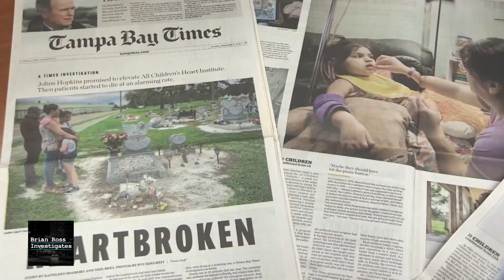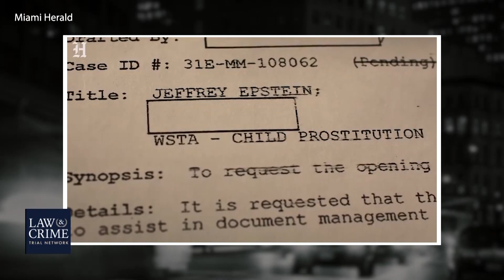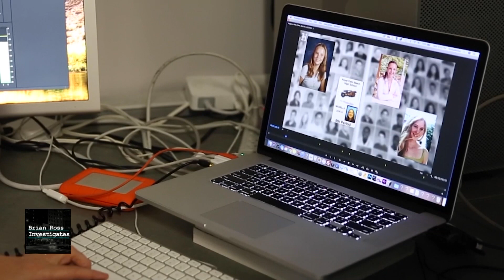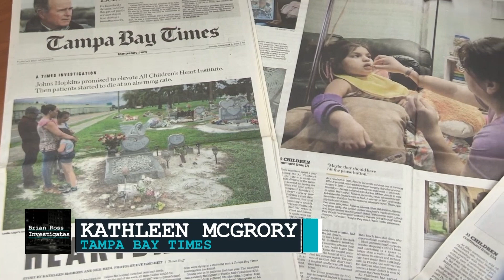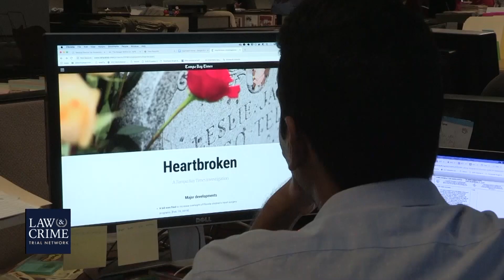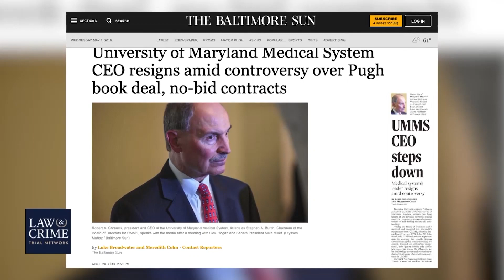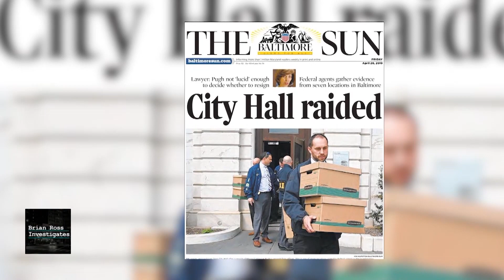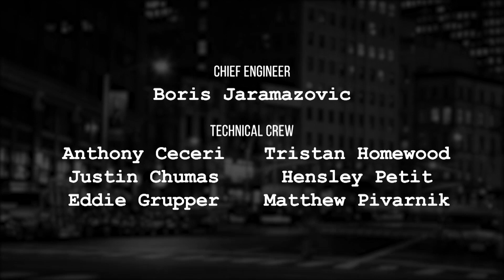Brian Ross Investigates, A Shout Out Special Edition: Journalists Making an Impact